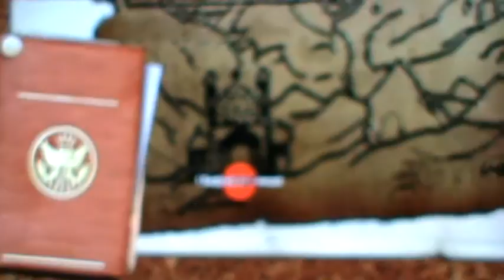LEGO Indiana Jones 2)I Segreti di Pancot